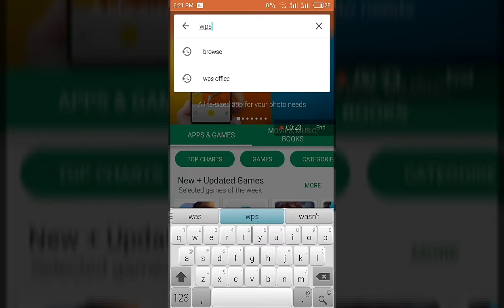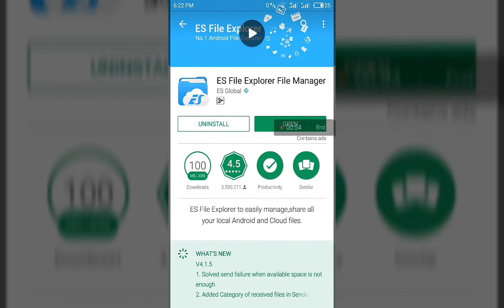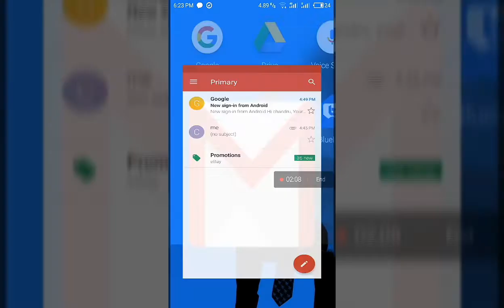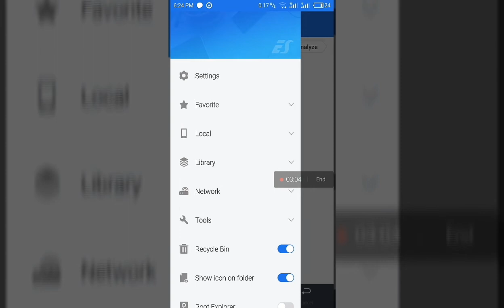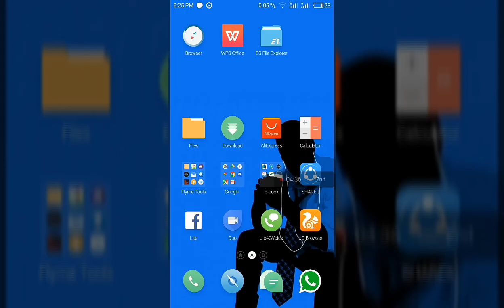Vanavil avvaiyar Font - How to use vanavil avvaiyar font in word doc (Android Phones)